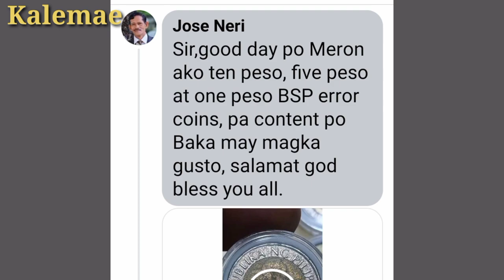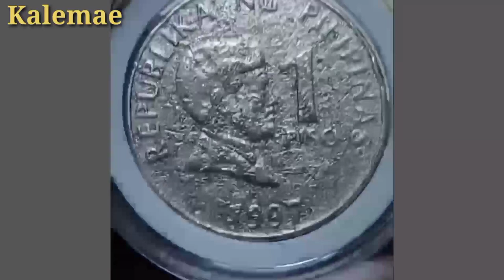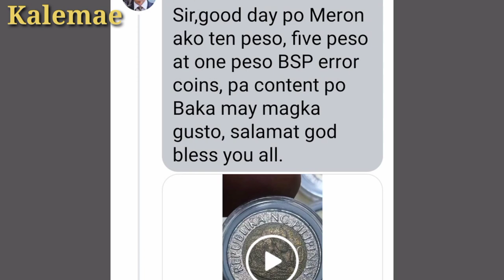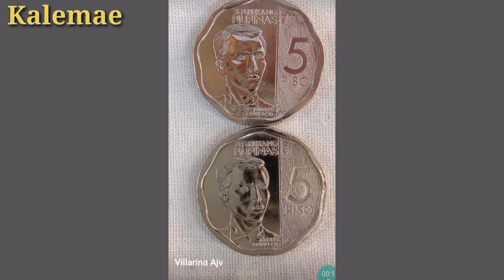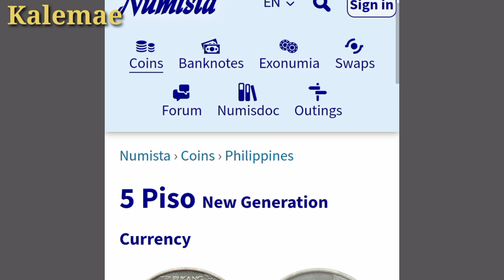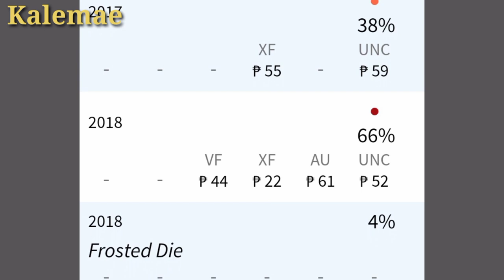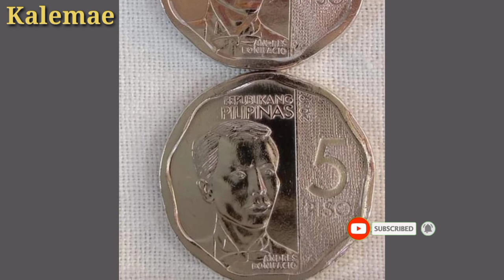Rare 5 piso 2019 Nonagon/glossy NGC | KAALAMAN